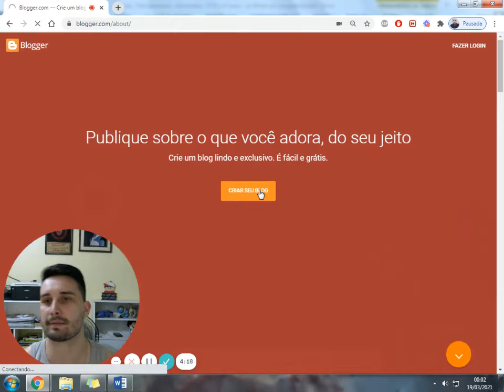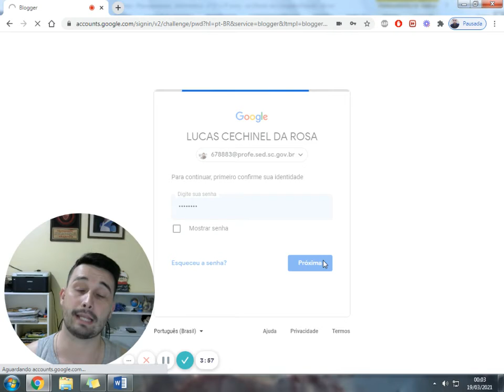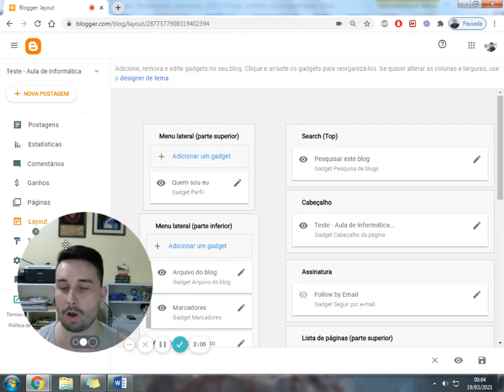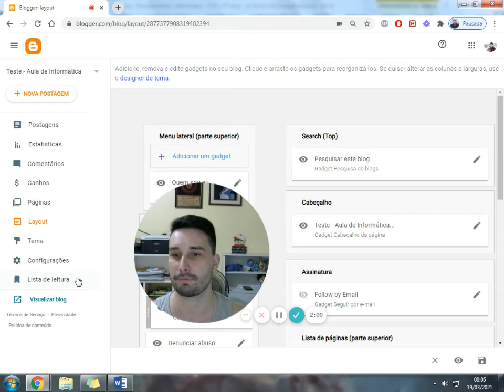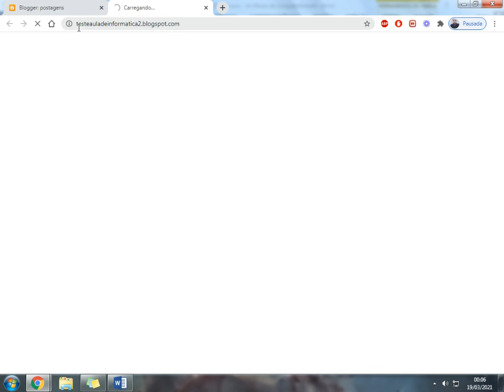[VIDEOAULA] UTILIZANDO A FERRAMENTA BLOGGER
Quer saber mais de Geografia e História? Acesso o Webgeo.net!